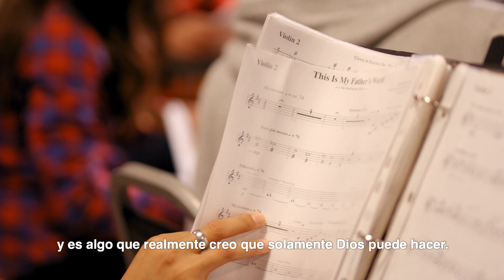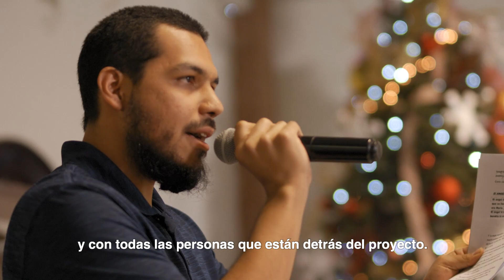AdorArte Monterrey Diciembre 2019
Video creado para el concierto navideño El Verbo se Hizo Carne en el ShowCenter Complex en Monterrey el jueves 19 de diciembre .
Agradecemos a Mario Sánchez, Oscar Márquez, Pavel Guzmán  y Jesús Rodríguez quienes participaron en la filmación y edición de este video.